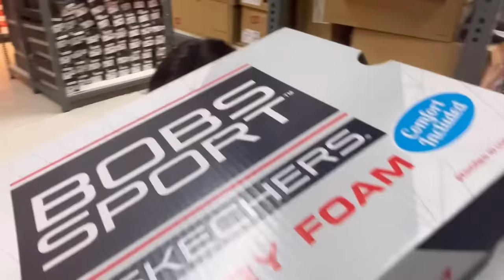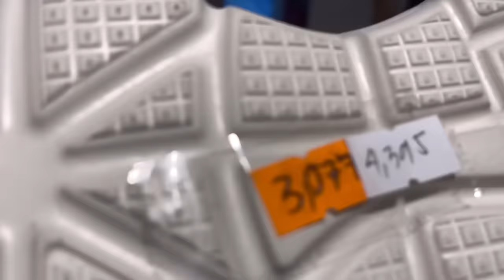Wow! New Shoes for Madelyn🫶